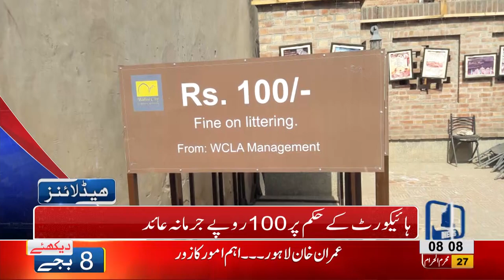08 AM Headlines Lahore News HD – 08 October 2018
Watch Latest News:
Ousted PM Nawaz Sharif leaves for LHC, Nawaz Sharif to appear before LHC today, PM Imran Khan visits Lahore, Shahbaz Sharif handed over to NAB on 10-days physical remand, Shahbaz Sharif appears before NAB Court in strict security, Hamza Shahbaz arrives at Nab Court, Large faction of workers pays tribute to Shahbaz Sharif, Khawaja Imran Nazir slips off armored vehicle, Uzma Bukhari challenges NAB, Maryam Aurangzeb press conference outside NAB Court, Model Town massacre SC forms JIT, Scuffle breaks out between locals and traffic wardens, LPG prices witness sharp increase, Oil tanker collides at Waris Meer underpass and much more.